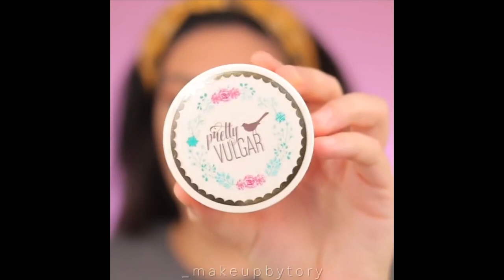Best Makeup Transformations 2019 | New Makeup Tutorials Compilation